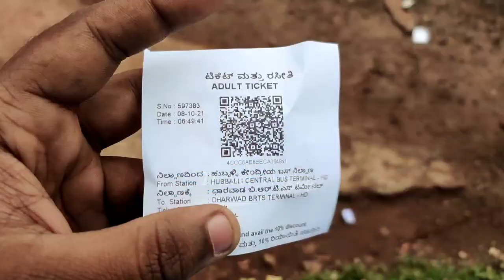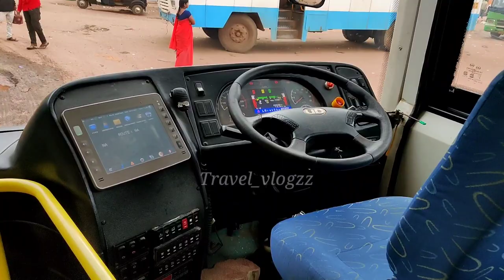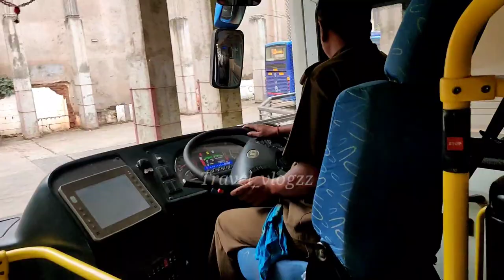Hubballi - Dharwad Chigari (BRTS) Cabin Ride | Seperate BRTS Corridor | Early Morning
Hello guys

Hubballi-Dharwad BRTS (also known as HDBRTS) is a bus rapid transit system built to serve the twin cities of Hubballi and Dharwad, located in the North-Western part of Karnataka state in India. Hubballi-Dharwad BRTS (HDBRTS) project is a Government of Karnataka initiative to foster long term economic growth in the region. The project promotes fast, safe, comfortable, convenient and affordable public transportation between the twin cities and aims to reduce congestion and air pollution in the region.

The 22.5 km dedicated BRT corridor with holistic BRT components connects Hubballi and Dharwad. This system will not only transport 1.75 lakh daily passengers currently using the buses on this corridor but also provide safe, sustainable & efficient alternative for the private vehicle users travelling on this corridor.

The Hubballi-Dharwad BRTS project is implemented as part of the Sustainable Urban Transport Project (SUTP) and funded by the Government of Karnataka, Ministry of Housing and Urban Affairs (MHUA), World Bank and Global Environment Facility (GEF). The total cost of the project is ₹970.87 Cr.

hope yu guys enjoy this cabin ride